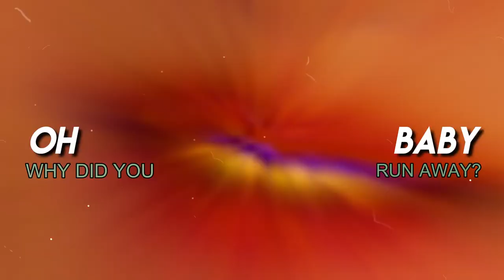Yan An [maps]; fmv